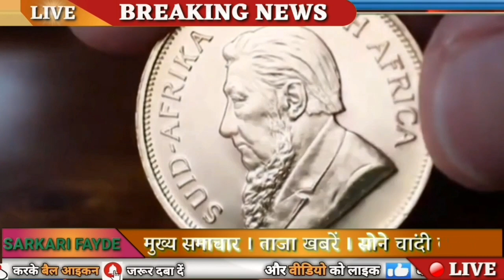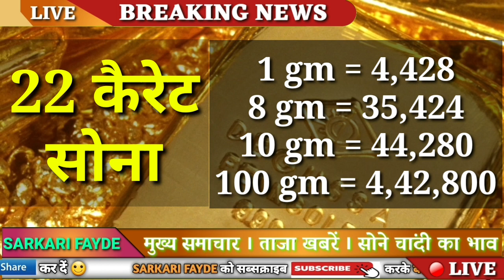Today Gold Price, sone ka bhav, chandi ka bhav, sone chandi ke bhav, gold rate today, Silver prices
11 August Gold rate || Gold rate today || gold price today || Gold and Silver prices || Aaj Sone ka bhav

1. Gold and silver price
2. Gold Rate Today
3. Silver Rate Today
4. Gold and Silver prices
5. Aaj ka sone chandi ka bhav
6. Today silver rate
7. Today gold rate
8. What is the price of gold today
9. 22, and 24, carat gold rate
10. Gold Rate in India 🇮🇳